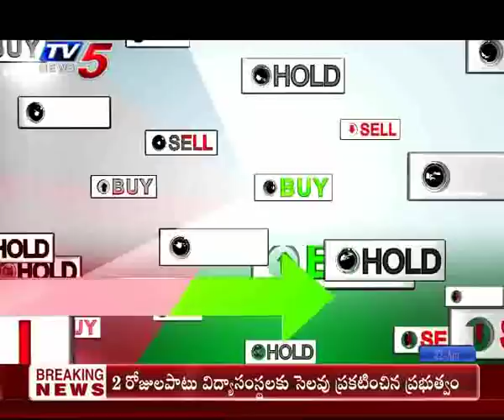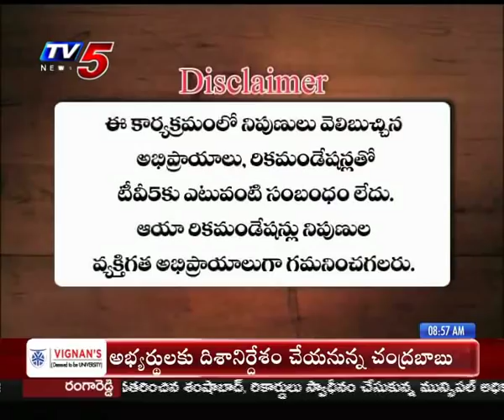22nd April 2019 TV5 News Business Breakfast